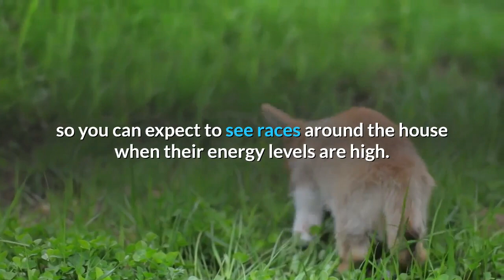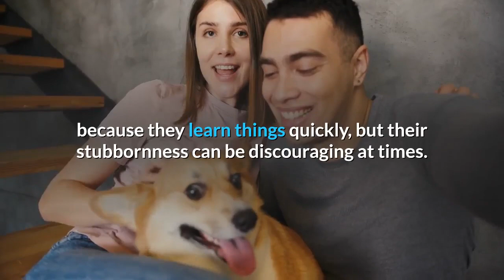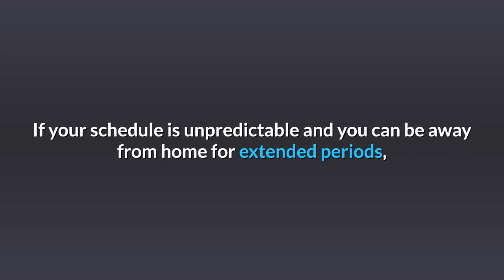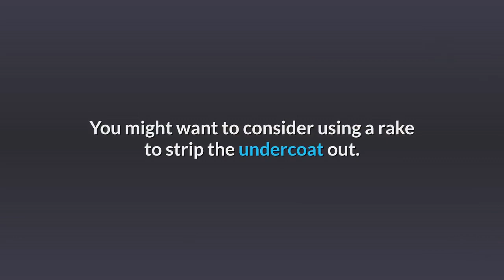Corgi Pros And Cons (SHOCKING)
This video is about Corgi Pro's And Cons, the good and the bad.

The Pembroke Welsh Corgi is often described as being the most agreeable of all the small house dog breeds that you could bring home. These pups are athletic, strong, and lively. Their herding instincts are still strong, yet they also have a desire for human companionship. They tend to be affectionate without being overly needy in their requests to have a snuggle.

These traits can also apply to the Cardigan Welsh Corgi, a cousin that became distinctive in the late 19th century. The most notable differences between the two are the ears and the tail.

This combination of factors makes the Corgi one of the world’s most popular breeds in the herding category.

The Pembroke Welsh Corgi is a sensitive dog with high intelligence levels. They love to play often, responding well to training by wanting to learn more activities. These pups are fearless in their herding ability, moving cattle efficiently while being vigilant about their watching activities. You’ll get the big dog bark with this breed even though the animal comes in a much smaller package.